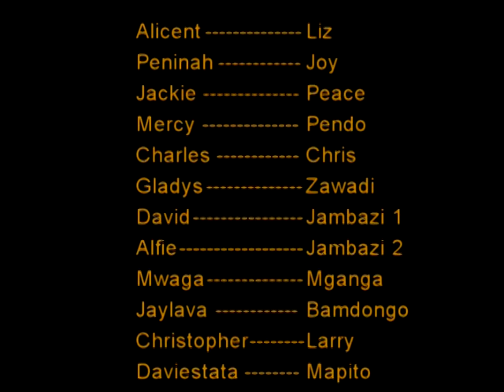MAPITO PART 4